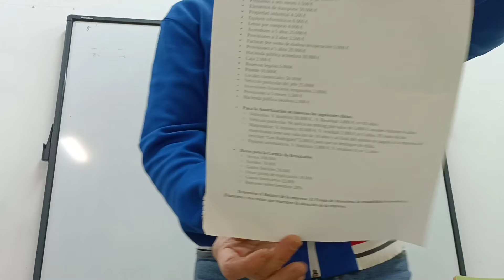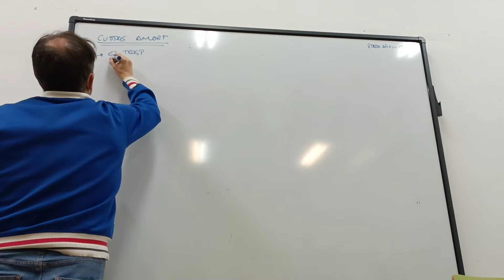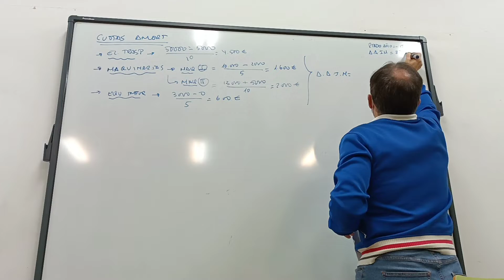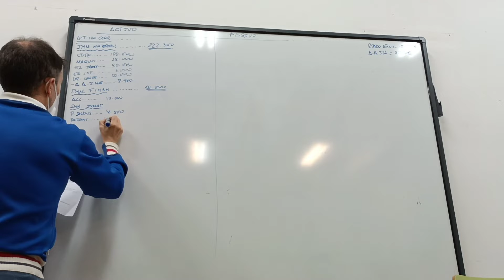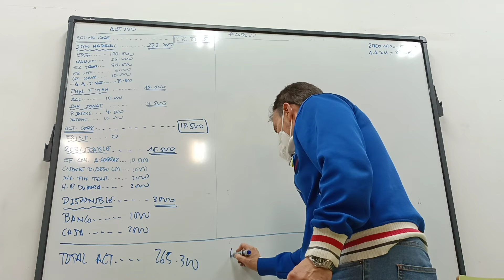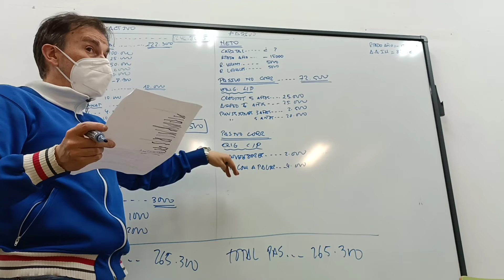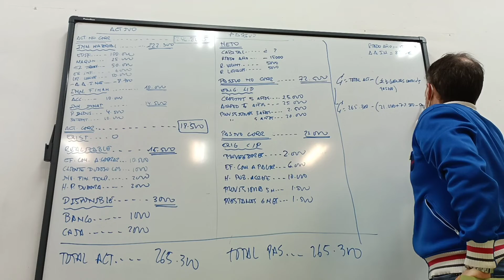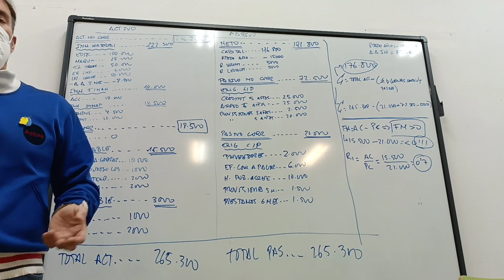Ejercicio de Balances